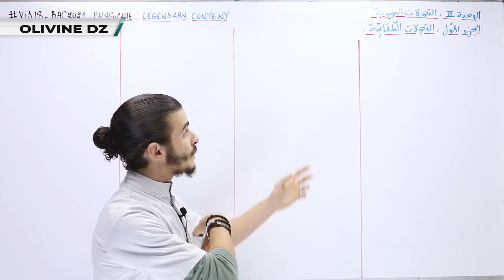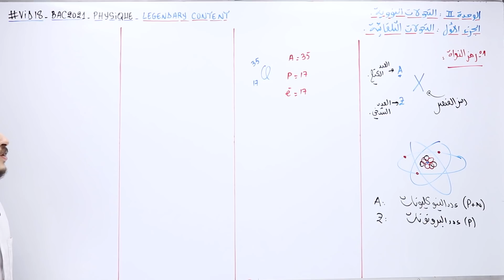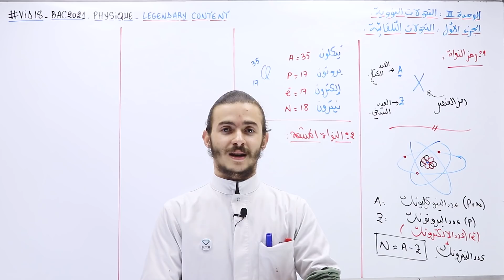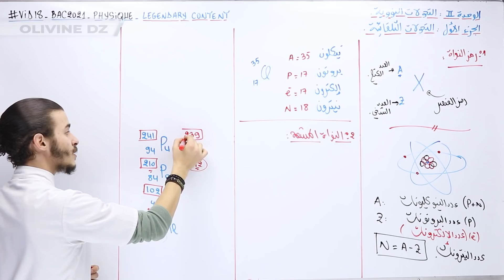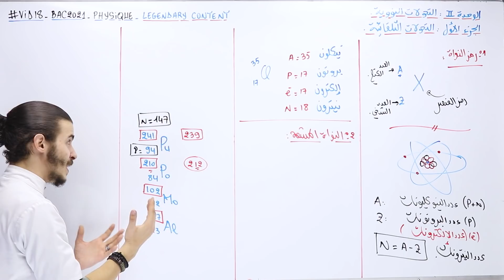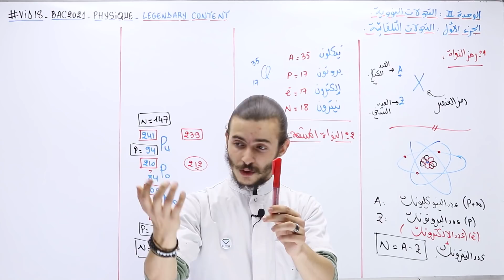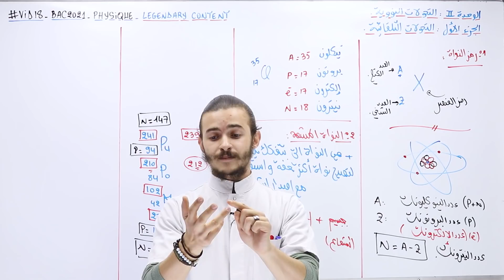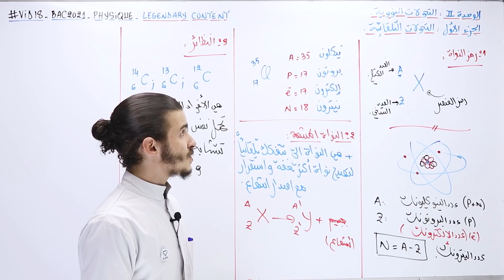18#_العلوم_الفيزيائية : الوحدة 02 التحولات النووية "الجزء 18" مدخل للوحدة